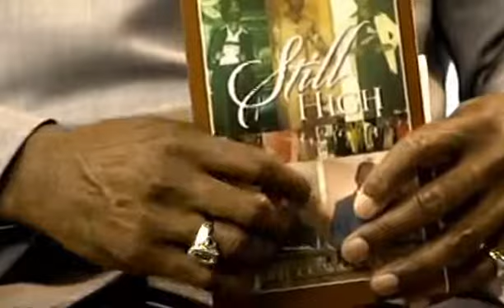Black Male Dilemma in America, Pastor KWalker, Rev. RWaller and Bishop MCampbell16